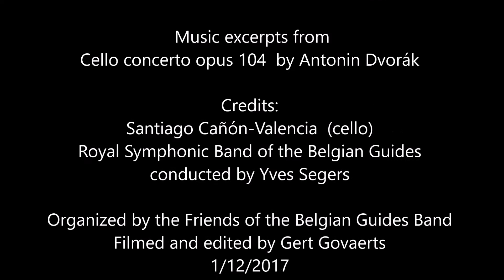Royal Symphonic Band of the Belgian Guides - Cello Concerto, Antonin Dvorák (2017)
De Koninklijke Muziekkapel van de Gidsen
La Musique Royale des Guides
Das Königliche Musikkorps der Gidsen

Compilation of the Cello Concerto in B minor, Op. 104 by Antonin Dvorák.
Performed by Santiago Cañon-Valencia.
Recorded at the Galaconcert in the Palace of Fine Arts Brussels/Bozar (01/12/2017).